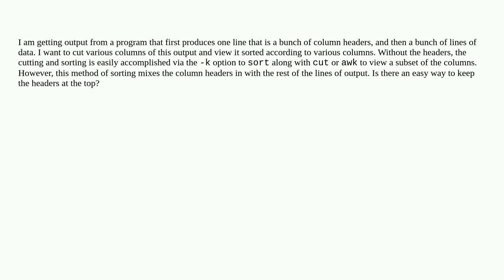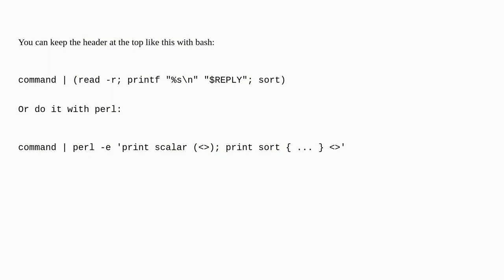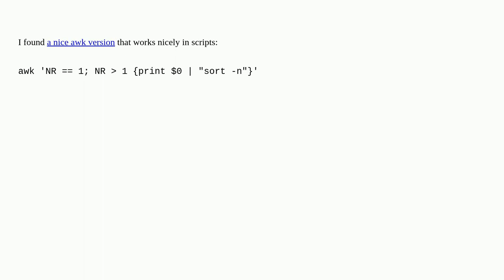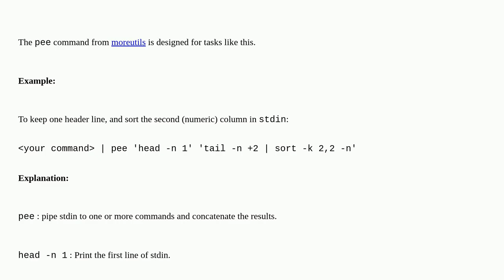Unix: sort but keep header line at the top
sort but keep header line at the top

A special thanks goes out to the community

  table text-processing sort